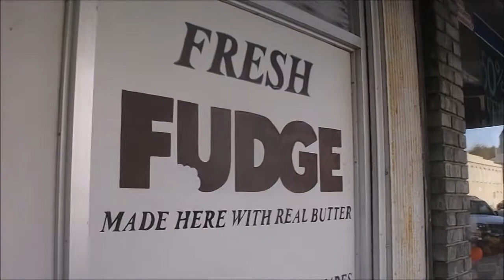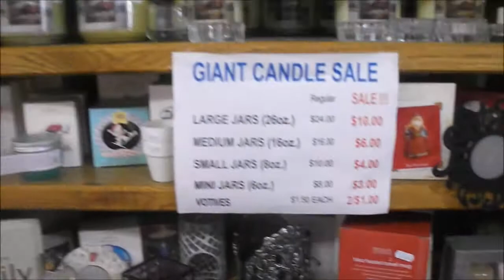Picking up some yummy fudge in the Fudge Factory at Oswego Kansas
If you happen to be visiting or passing through Oswego, Kansas, stop by the drug store. Inside is the Oswego Fudge Factory. It has so many varieties of fudge and each one Ive tasted are TERRIFIC. Its small town goodness and one of the things I LOVE to do when I visit Oswego Kansas